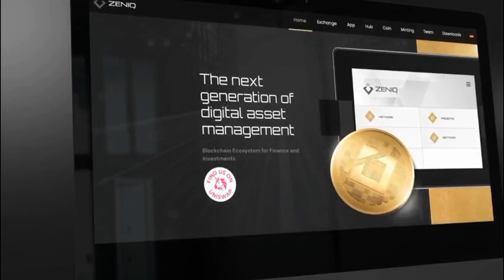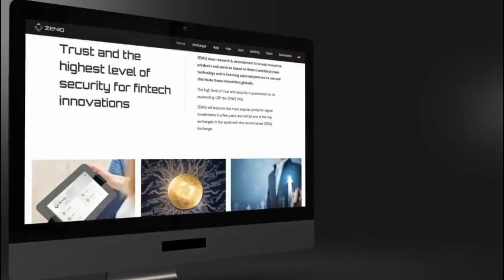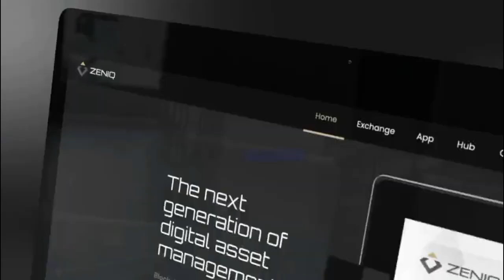SAFIR GLOBAL & ZENIQ TECHNOLOGIES - Exciting New Developments Coming Soon | New Year - New Profits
US RESIDENTS ATTENTION!!! You can access this site by engaging your VPN first, then click on the link.

Zeniq CEO talks about tokenization being the next move for the program.  Will it be farming, staking or trading?  Watch this video to learn more. This video is to get you thinking and telling yourself the truth.  There is so much of the same thing out there today, how long are you going to put up with the fear of your company stop payments or delay payments on what is due to YOU?  Safir Global and Zeniq are developing new blockchain based products and collaborating with new partners and on path to creating the Decentralized Exchange like none other.  Because of the powerful Zeniq Blockchain running 50,000 transactions per second.

Safir Global pays it's members instantly!  Yes, as soon as the commission is earned it is paid. As soon as the bonus is earned, the bonus is paid automatically.
How would you like to experience this type of payment method?
Register here and purchase your hub and be on your way to a fair and stable company that has advanced blockchain technology as their base.  This is a long term project for a special kind of person.

Feels like a "relaunch" with the level of excitement around the new staking of new partner tokens coming soon.  Hubs are still for sale. We are really at the start of this revolution; wow.

"ZENIQ launches groundbreaking tokenization platform in Dubai!"  If you didn't know, now you know.  Zeniq is the real leader in this technology.  It's time to get onboard.

SAFIR GLOBAL / ZENIQ TECHNOLOGIES (BLOCKCHAIN-BASED)
ZENIQ has developed the first fiat-crypto currency financial ZENIQ HUB. Combining their asset exchange platform with a strong crypto currency and the modern mobile fiat banking in seamless ecosystem.
ZENIQ provides us the opportunity to invest in products and projects in the early stage to enjoy strong profits and tokenized assets to increase our ROI, return on investment.

Why ZENIQ? ZENIQ is the right solution for your safe handling, growing and storage of all your digital assets.